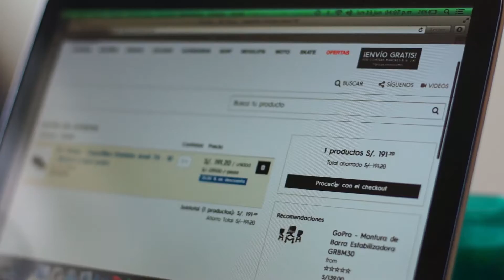The Box: Compras online con Martin Saavedra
Martin Saavedra compra lo que necesita sin salir de su casa. ¡Tú también puedes encontrar lo mejor de DC y muchas marcas más haciendo un solo clic!